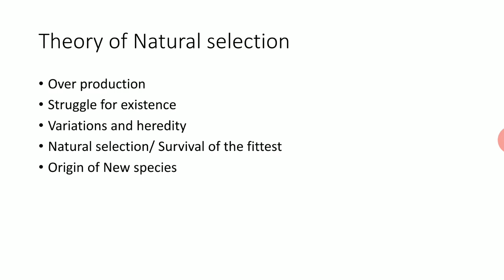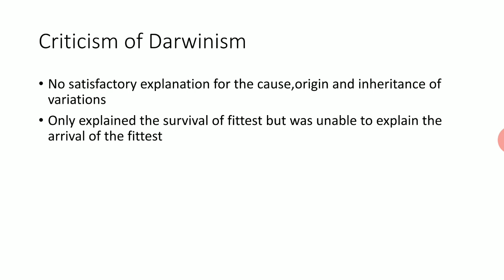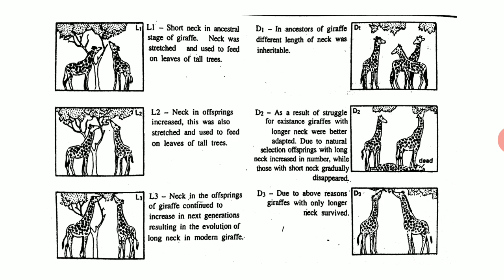Darwinism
BSc II year, Paper III, Evolution